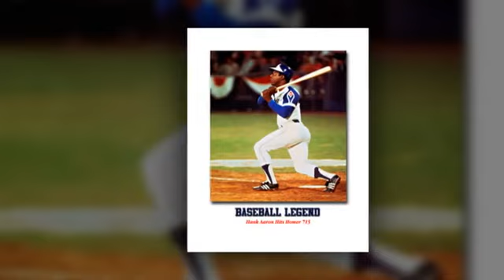HAMMERIN' HANK, HENRY AARON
40 Years ago today, April 8, 1974, "Hammerin' Hank," Henry Aaron, become "The All Time Home Run Champ"  when he hit Home Run number 715 to move passed Babe Ruth.  Most Baseball consider Aaron to still be the holder of that title.